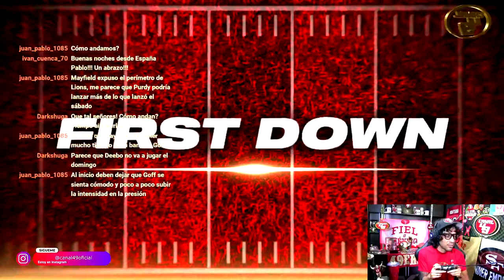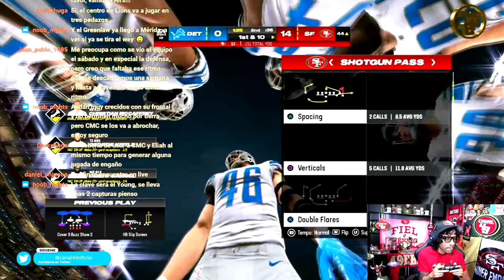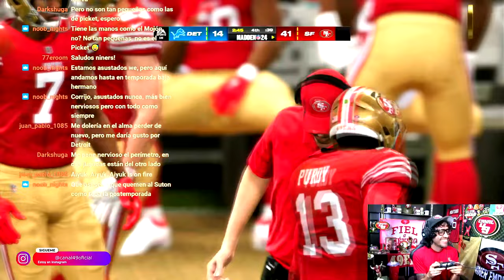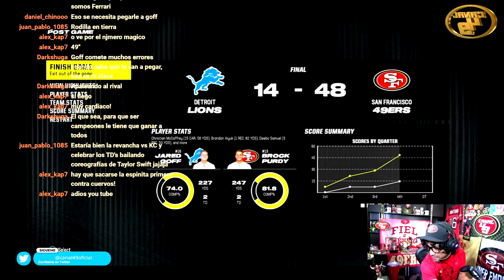MADDEN 24 | 49ers vs Lions | NFC CHAMPIONSHIP | LA SIMULACIÓN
Mi pronóstico del juego SF vs DET NFC CHAMP

GO NINERS!!!